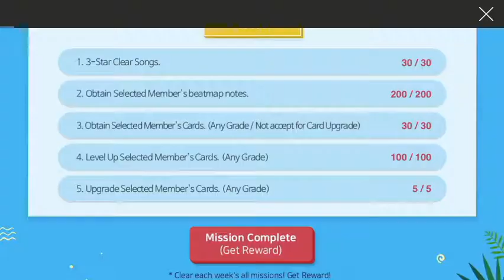SUPERSTAR BTS SUMMER VACATION EVENT REWARD OPENING (Event 2)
(Technical difficulties / full inventory in the middle lol sorry)

This took around a week for me to complete since I don’t come on as much anymore, and one of the cards ended up being out of my theme, but that’s alright.

 I hope Dalcom continues adding events like these that give out good cards for hard working players! I have never spent real money in SSBTS or SSSM and the events have really given players like me opportunities to get good cards.